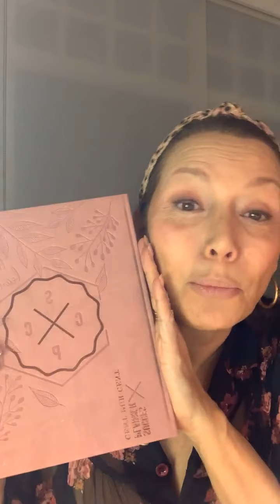Mijn make-up tutorial met Martine Prenen 💄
Gebruikte producten:
- L'illumination
- Loose mineral foundation 4.0 en 2.0 met kabuki
- Refillable: lingerie, elegante
- La palette 2.0 sultry, primavera
- Liquid eyeliner
- Lash primer
- Loose mineral blush met blush brush
- Le volumineux mascara zwart
- Waterproof lippencil
- Loose setting glow powder
- Lipgloss